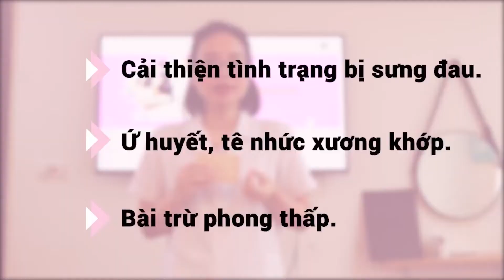Hướng dẫn kỹ thuật đắp Thảo Dược Bổ Sung Năng Lượng và Điều khí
▶️ 𝐇𝐨̣𝐜 𝗠𝗮𝘀𝘀𝗮𝗴𝗲 𝘁𝗿𝗶̣ 𝗹𝗶𝗲̣̂𝘂 𝗖𝗮̂̀𝗺 𝘁𝗮𝘆 𝗰𝗵𝗶̉ 𝘃𝗶𝗲̣̂𝗰 𝐜𝐡𝐢̉ 𝐯𝐨̛́𝐢 𝟐.𝟎𝟎𝟎.𝟎𝟎𝟎đ:
1️⃣ Là hình thức 𝐜𝐚𝐦 𝐤𝐞̂́𝐭 𝐜𝐡𝐚̂́𝐭 𝐥𝐮̛𝐨̛̣𝐧𝐠 đ𝐚̂̀𝐮 𝐫𝐚 theo chuẩn 𝐩𝐡𝐚̂𝐧 𝐛𝐚̣̂𝐜 𝐊𝐲̃ 𝐭𝐡𝐮𝐚̣̂𝐭 𝐯𝐢𝐞̂𝐧 𝐌𝐚𝐬𝐬𝐚𝐠𝐞 𝐭𝐫𝐢̣ 𝐥𝐢𝐞̣̂𝐮 𝐭𝐨𝐚̀𝐧 𝐪𝐮𝐨̂́𝐜.
2️⃣ Bạn sẽ được 𝐂𝐡𝐮𝐲𝐞̂𝐧 𝐠𝐢𝐚 𝐡𝐚̀𝐧𝐠 đ𝐚̂̀𝐮 𝐤𝐞̀𝐦 𝐜𝐚̣̆𝐩 𝟏-𝟏. Bắt buộc bạn phải trở thành tài năng)!
🌟 Bạn sẵn sàng cho học khoá dành cơ bản, chuyên sâu hay đỉnh cao!
𝐇𝐚𝐝𝐮𝐕𝐍 - 𝐍𝐨̛𝐢 𝐤𝐡𝐨̛̉𝐢 𝐧𝐠𝐮𝐨̂̀𝐧 𝐜𝐮̉𝐚 đ𝐨̂𝐢 𝐭𝐚𝐲 𝐭𝐫𝐢̣ 𝐥𝐢𝐞̣̂𝐮 𝐯𝐚̀ 𝐡𝐚̀𝐧 𝐠𝐚̆́𝐧!
Add: BT3/16A4, Khu biệt thự Việt kiều Châu Âu, Mỗ Lao, Hà Đông, HN.
☎️Hotine tư vấn đào tạo: 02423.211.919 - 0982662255 (Chị Hải Duy)